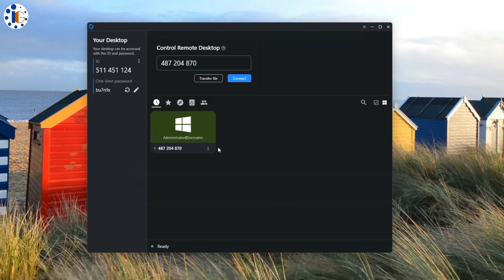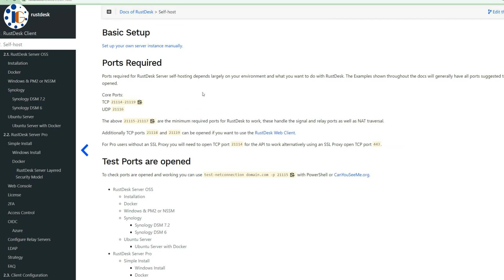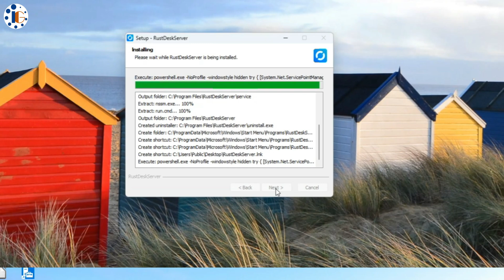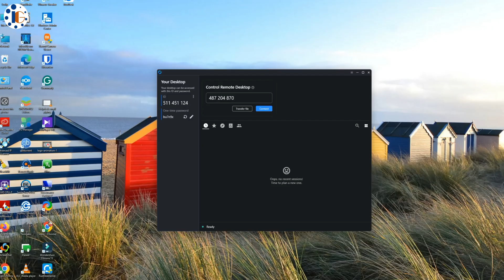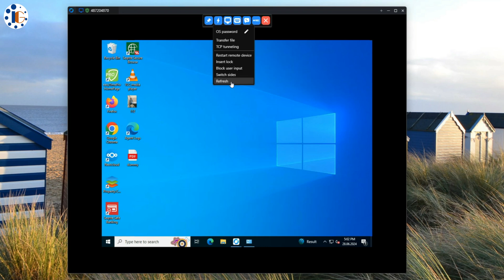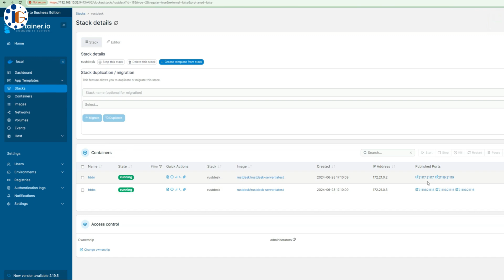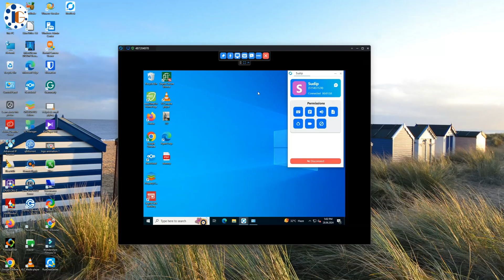RustDesk: The Ultimate Open-Source Remote Desktop Tool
🚀 Welcome to Installer Guru - Your Ultimate Tech Destination! 🚀
Welcome to Installer Guru! Today, we're introducing RustDesk, a powerful open-source alternative to AnyDesk and TeamViewer. Learn how to install and configure RustDesk on Windows and Docker for seamless remote desktop access. Perfect for IT support and remote work, RustDesk offers robust security and self-hosting capabilities.

🌐 Explore Key Topics:
1:07 Introduction
2:29 Installing RustDesk on Windows
4:52 Setting Up RustDesk Client
5:40 Deploying RustDesk in Docker
6:34 Configuring Client for Docker Setup
7:00 Features and Pro Version Overview

🌟 Let's Empower Your Tech Journey - Together!